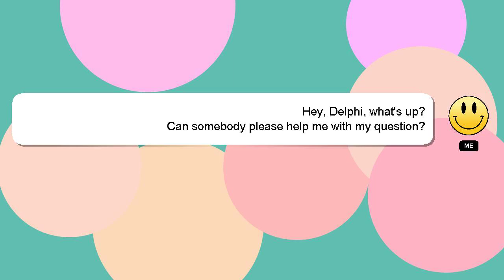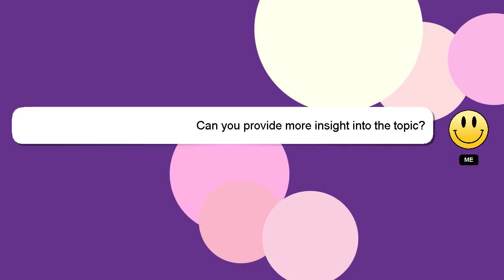How to tp to the last place you died in minecraft?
A brief presentation of myself, Hello there, my name is Delphi. I am here to help you get the answers you are seeking. - How to tp to the last place you died in minecraft?

Your answer will be acknowledged and appreciated, and I will 'heart' it as a sign of gratitude.

*2 What we are experimenting :*